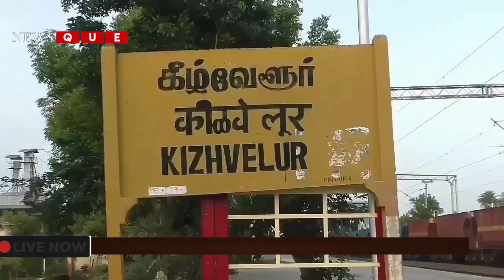NAGAPATTINAM | பெட்ரோல் குண்டு வீசிய சம்பவத்தில் அண்ணன்-தம்பி உள்பட 4 பேர் மீது குண்டர் சட்டம்